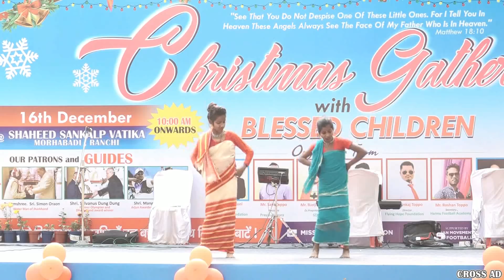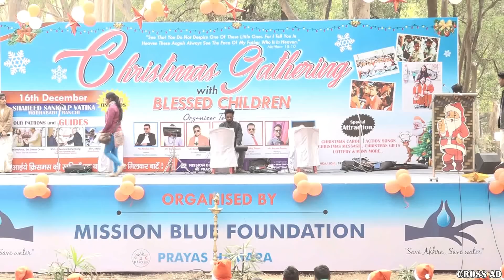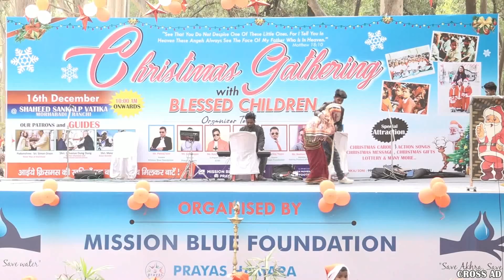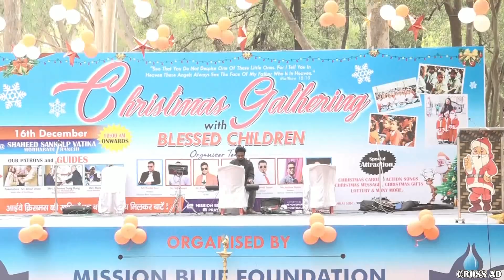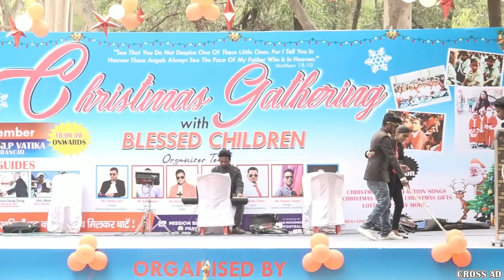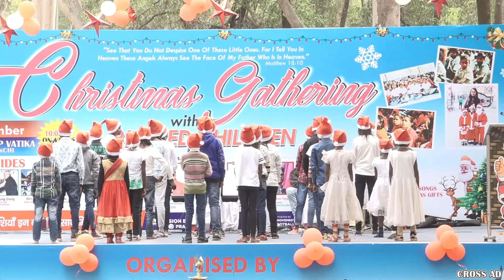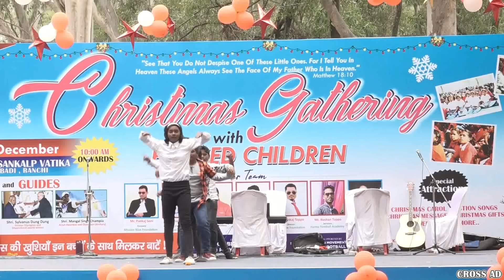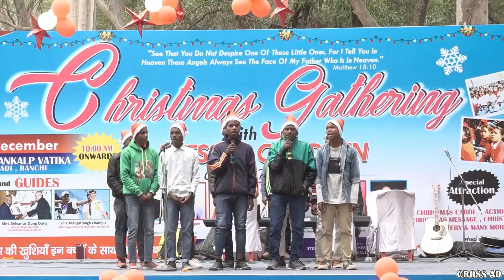[CHRISTMAS GATHERING WITH BLESSED CHILDREN RANCHI ]16 DECEMBER 2018....